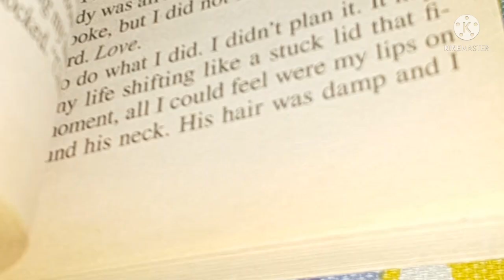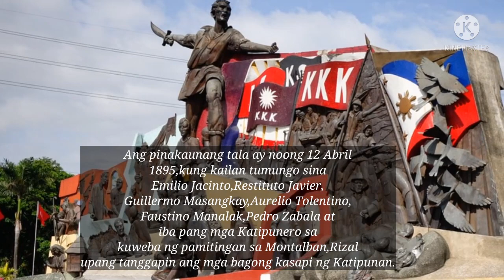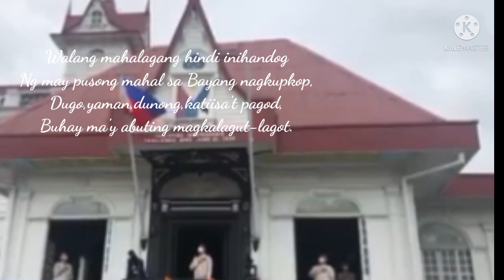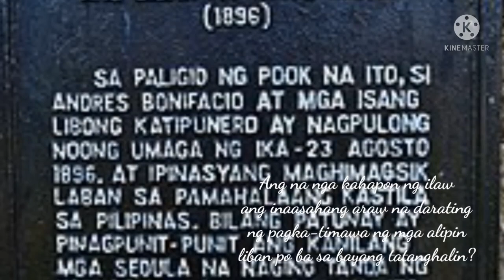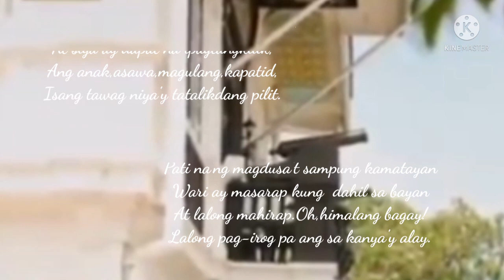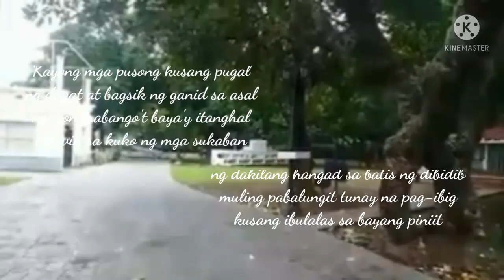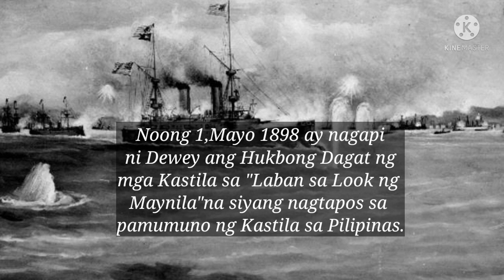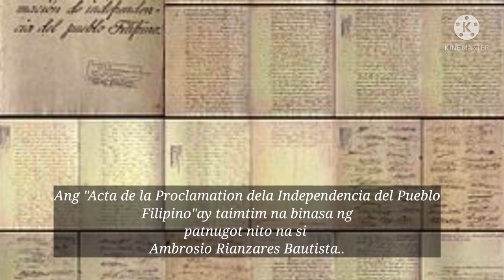Araw Ng Kalayaan History || Diwa Ng Kalayaan Sa Pagkakaisa At Paghilom Ng Bayan || 123rd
Araw Ng Kalayaan Summary History || Diwa Ng Kalayaan Sa Pagkakaisa At Paghilom Ng Bayan || 123rd || + Shout out

This presentation is for Educational Purposes only,with this years theme "Diwa Ng Kalayaan Sa Pagkakaisa At Paghilom Ng Bayan".Is an annual National Holiday in the Philippines observed on June 12,commemorating the declaration of Philippine Independence from Spain 1898..

Maligayang Araw Ng Kalayaan!
Mabuhay Ang Pilipinas!